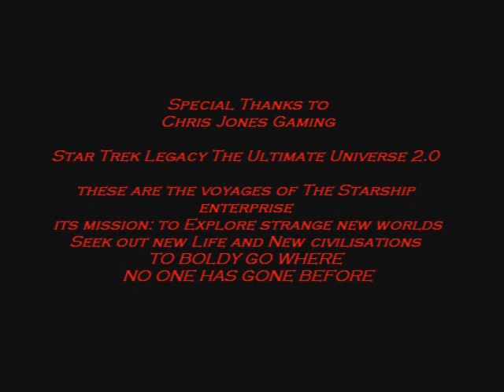The Battle Of Nerendra III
The Battle Of Nerendra III Enterprise-C